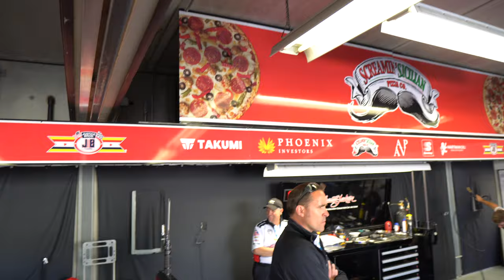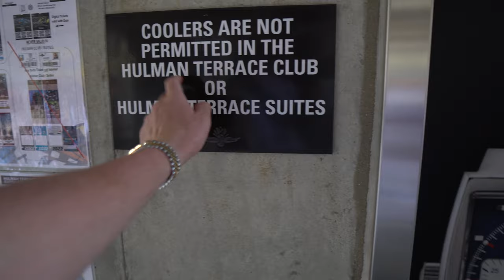Indy 500: Behind the Scenes with Chevrolet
Behind the Scenes access at the Indy 500 race by Drive615. Massive thank you to Corvette and teamchevy for the opportunity of a lifetime.

The 2022 Indy 500 race at the Indianapolis Motor Speedway featured the 2023 Corvette Z06 with Z07 package and a custom 70th anniversary livery. Taking hot laps in the Z06 was so visceral.

My last video shows us going 163 MPH in the Z06 pace car and the next one shows the pace car inside and out. This video is a recap of my Indy 500 weekend. Thank you again to Chevrolet and everyone involved including the Indy Car Partners as well as the Indianapolis Motor Speedway.

Colors featured in my last two videos:

Arctic White Z06 with 70th anniversary and Indy 500 livery.

Check my instagram to see a video with the Accelerate Yellow Z06 and the Torch Red Z06 that pull into our hotel.

I am here with EddieX, 312Supercars, Emelia Hartford and Pushing Pistons.

The C8 Z06 LT6 engine produces 670 hp at 8,400 rpm and 460 lb-ft of torque at at 6,300 rpm. It also comes equipped with double overhead cams, dry-sump lubrication, and a flat-plane crankshaft. It revs to 8,600 RPM.

Time Stamps:

0:00 Indy Car driver Santino Ferrucci
0:07 Indy500 Thunderbirds Flyover
0:11 Indy 500 Pace Car 2023 Z06 with Z07
0:13 Indy 500 Pace Car Z06 fly by
0:17 Pushing Pistons
0:18 Emelia Hartford
0:10 Eddie X
0:20 312 Supercars
0:22 Drive615 Intro by Byron Glover Jr.
0:24 Police Escort to Indy 500
0:38 Behind the Scenes look at Indy 500
1:00 2023 Escalade V Startup
1:05 2023 Escalade V Idle
1:07 2023 Escalade V Exterior footage
1:10 Escalade V Spotted
2:30 Indy500 weekend with Emelia Hartford, EddieX, Pushing Pistons
2:50 Gasoline Alley Indy 500 Garage
3:00 Indy 500 Garage Access
3:45 Indy car race car up close
3:55 Indy Car Idle Exhaust
7:12 Interview with Santino Ferrucci
11:14 Inside Look to Chevrolet Racing Trailer
13:00 Pit Access and Starting Grid
20:00 Indy 500 Race
24:58 Indy 500 Winner

For everyone asking.. here is my full vlog camera set up
My camera
My lens
My mic
My gimbal

Drive615 is a top automotive YouTube Channel created by Byron Glover Jr. The channel began in 2016, when he posted a video with his father's (at the time) 2015 Corvette C7 Z06 and since then has done dozens of car reviews & made countless viral YouTube videos.

You do NOT have the right to use any of my images/video/clips of video/sounds